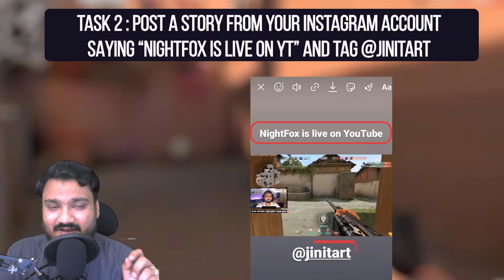The FOX BOX Giveaway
Hello this video is regarding the giveaway contest "The Fox Box"
to participate in this giveaway you have to follow 3 simple tasks.

Task 2:
You have to post a story of my live stream saying nightfox is live on youtube and tag my Instagram page @jinitArt.

There will be 5 lucky winners who will get "The Fox Box"